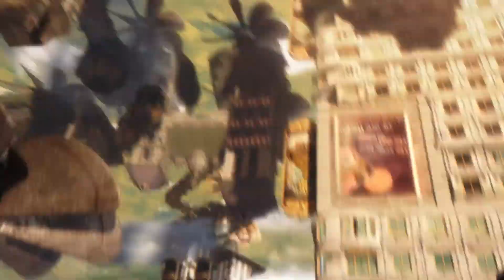BIOSHOCK INFINITE - Cinematic Trailer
Plattformen: PC, Xbox 360, PS3
Release: 2012
Entwickler: Irrational Games
Publisher: 2K Games
Genre: Ego-Shooter